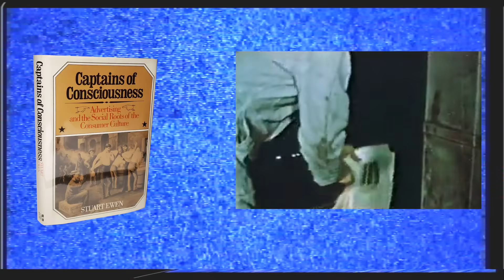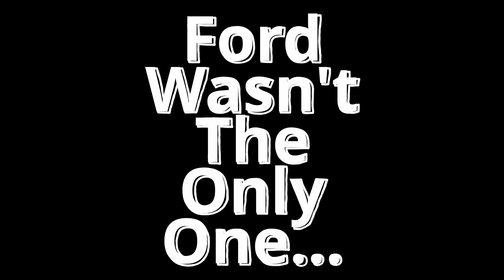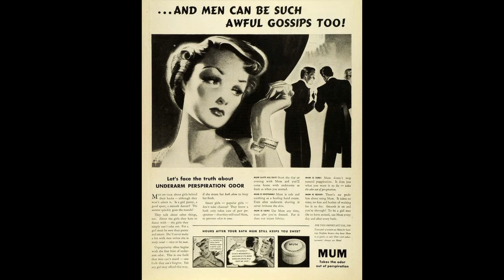How Consumerism Brainwashed America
In this thought-provoking video, we explore the detrimental effects of consumerism on culture and society. As our world becomes increasingly driven by materialistic desires, the fabric of our unique cultural identities begins to unravel. Join us as we delve into the disintegration of culture and shed light on the alarming impact that consumerism has on our values, traditions, and way of life.

Through powerful examples and insightful analysis, we uncover how consumerism fosters homogeneity, leading to the loss of individuality and diversity among communities. By prioritizing endless consumption and instant gratification, we unintentionally trade our rich cultural heritage for fleeting trends and superficial experiences.

Furthermore, this video dives deep into the consequences of consumerism on creativity, art, and spirituality. As mass-produced goods and commercialization dominate our marketplaces, our creative expressions become commodified and diluted. We'll explore how this shift hinders innovation, stifles artistic integrity, and dilutes profound spiritual connections that historically enriched societies.